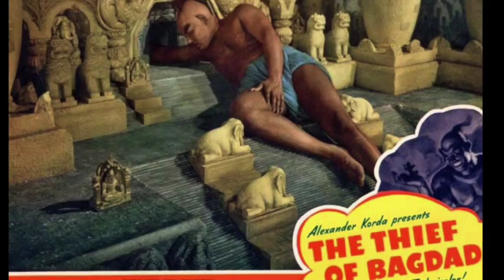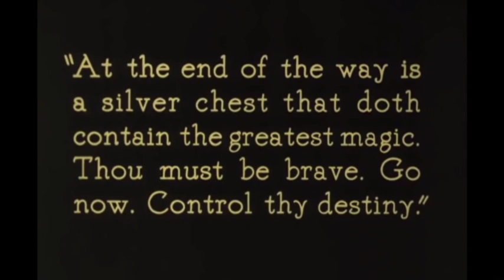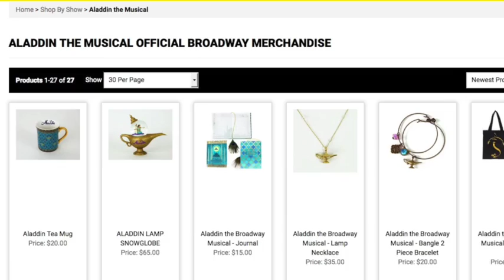Arabian Nights Movie Overview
Andy Stonehouse's "Reception of the Tales in the West" film project